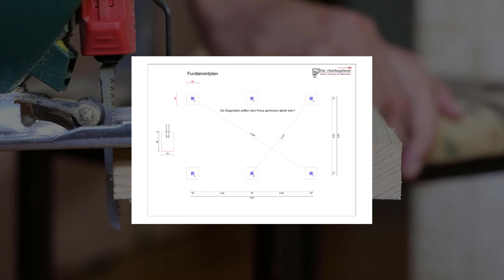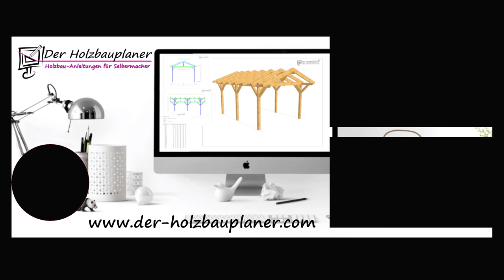Carport selber bauen, welches Holz solltet ihr verwenden!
Im heutigen Video sage ich euch welches Holz ihr für euer Carport verwenden solltet!

Mit diesem Werkzeug arbeite ich:
🛠 Oberfräse Festool*
🛠 Oberfräse Triton 2400W*
🛠 Oberfräse Triton 1400W*
🛠 Kettensäge groß*
🛠 Kettensäge klein*
🛠 Akkuschrauber 1*
🛠 Akkuschrauber 2*
Damit filme ich:
Hinweis:
über diesen Link, bekomme ich eine kleine Provision ohne das es für Dich zum Nachteil wird. Der Preis des Produktes bleibt für dich gleich.